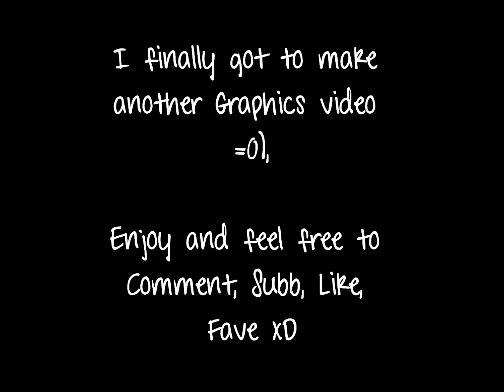New GFX Video for 5-20-11